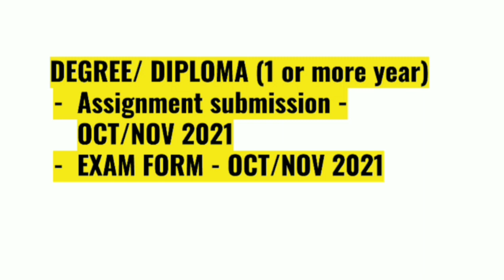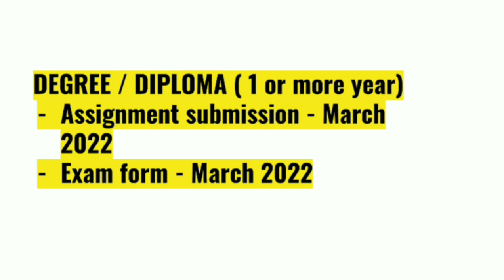IGNOU JANUARY 2021 और JUNE 2021 STUDENTS को Assignment submission और EXAM FORM कब भरना है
ignou June 2021 new admission ignou assignment submission ignou grade card ignou result